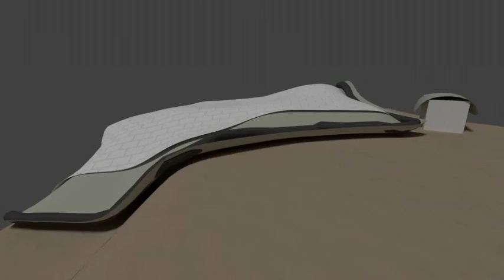Hús bygging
Grofur útdráttur af leið til að byggja húsið. Húsið er meira þjappað saman hérna en í síðasta útgáfu til að minnka flatarmál sem við þurfum að hjúpa / einangra.